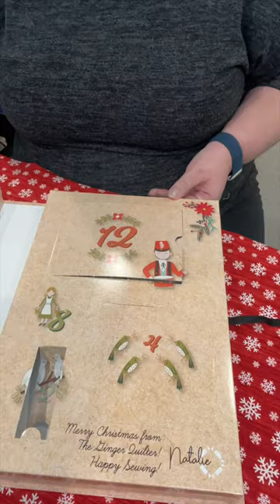Unboxing Day 4 of the 12 Days of Christmas from The Ginger Quilter!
Join me each day from December 1, 2022 - December 12, 2022 as I share the items included in the 2022 12 Days of Christmas from The Ginger Quilter!

➝ Happy Mail: Sew Becca; 12849 Galveston Ct. #401; Manassas, VA 20112